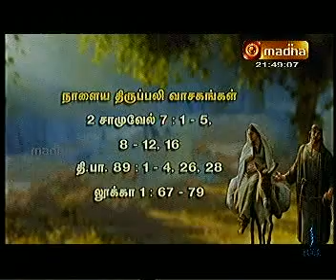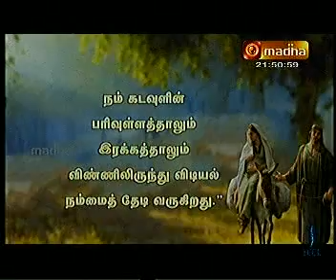dece 24 ARULVAKKU